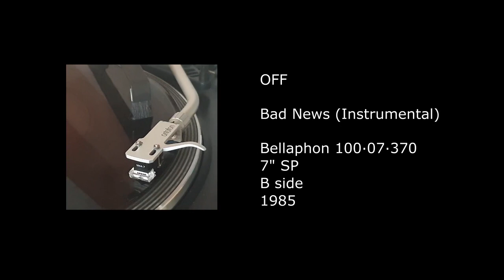OFF - Bad News (Instrumental) - 1985